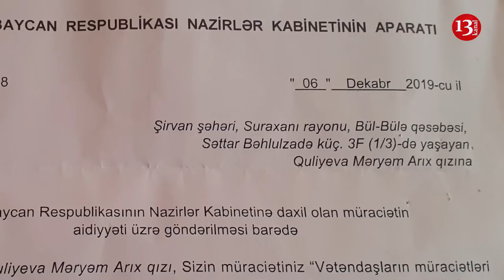"Vergilər Nazirliyinin adı gələn kimi hakimləri titrətmə tutur, yaman qorxurlar"- Sabiq Vergi Məmuru